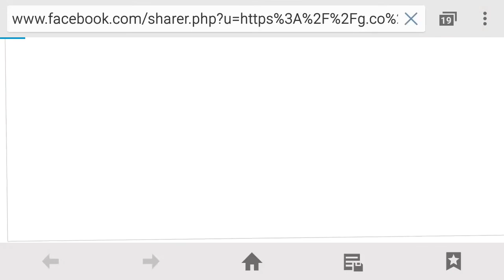Let's play the Halloween game in the Google, 2016 - 100920 points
Hi guys. It's my gameplay of a Halloween game in the Google.

In this game you are a cat which is in a library and is reading a book and suddenly a ghost pops out of that book and he kindaps this cat to some scary place. You get a magic wand and you have to defeat ghosts by drawing signs which are over the ghosts.

Sorry for no sound. In the beginning I had got it but later I didn't have that sound and I didn't know how to turn it on.

And if I could have the music still play in YouTube, I would be more happy, because I think it would be better.